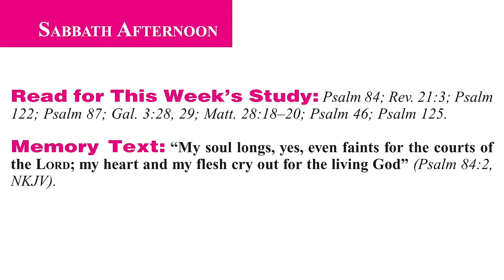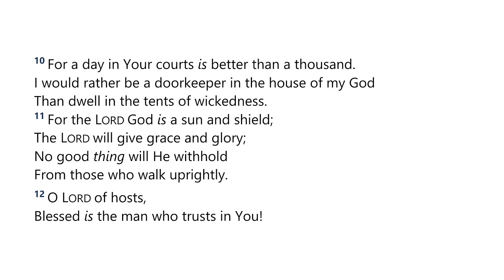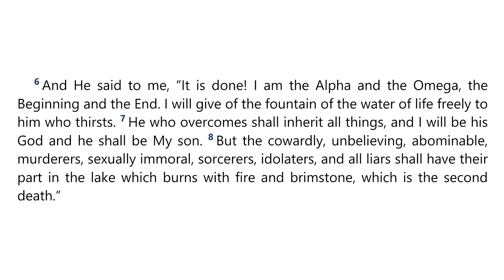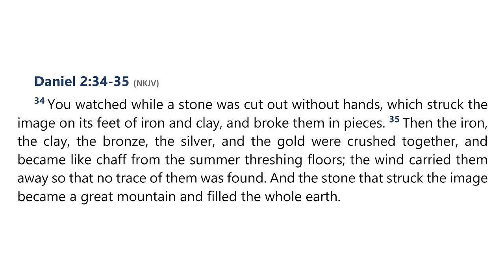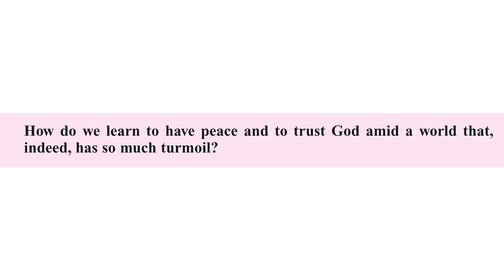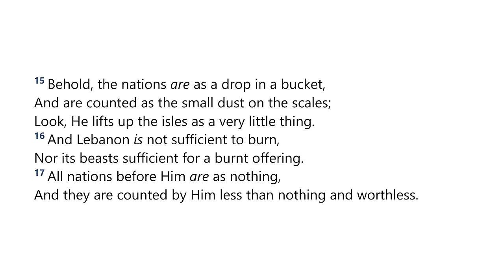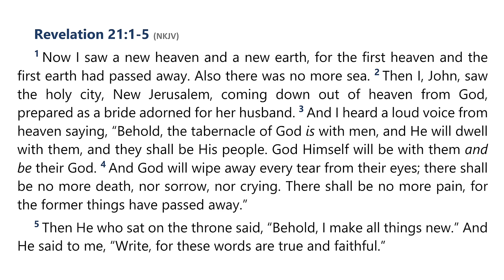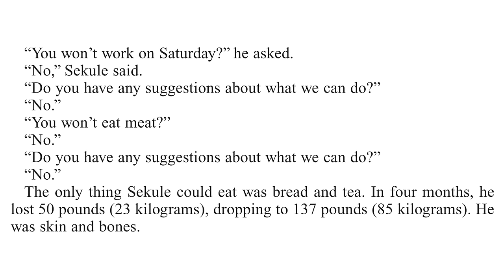2024 Q1 Lesson 11 – Longing for God in Zion – Audio by Percy Harrold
00:00 | Opening Prayer
01:50 | Sabbath Afternoon, Mar 09
06:41 | Sunday, Mar 10
12:04 | Monday, Mar 11
20:57 | Tuesday, Mar 12
30:05 | Wednesday, Mar 13
37:01 | Thursday, Mar 14
42:47 | Friday, Mar 15
59:53 | Inside Story

📖  Read for This Week’s Study:
Psalm 84; Revelation 213; Psalm 122; Psalm 87; Galatians 3.28-29; Matthew 28.18–20; Psalm 46; Psalm 125